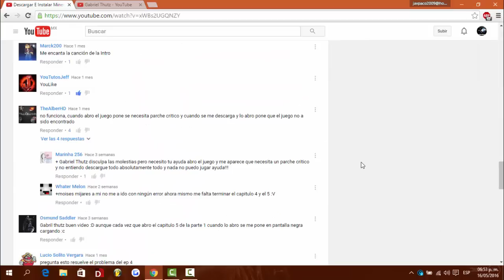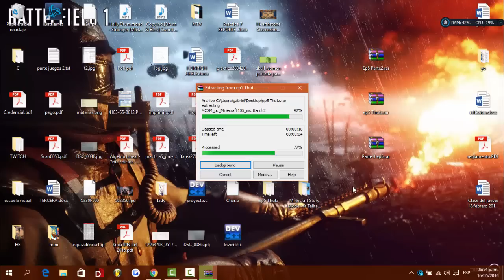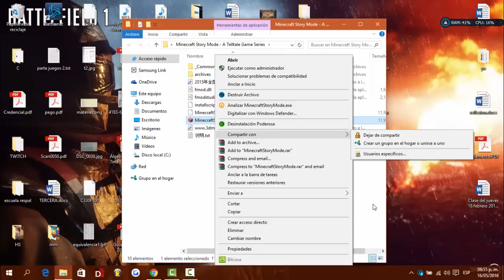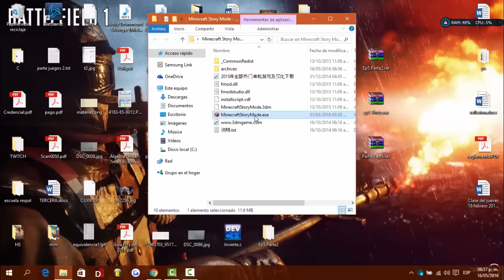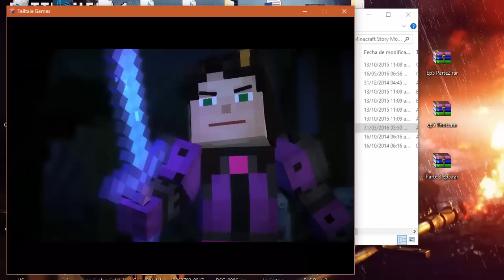Como Descargar E Instalar Minecraft Story Mode Solo Episodio 5 Sub Español Full Completo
Como Descargar E Instalar Minecraft Story Mode Solo Episodio 5  Sub Español Full Completo MEGA Y MEDIAFIRE

►► ∑lite ɮlack Ðragons

SOLO EPISODIO 5 : Descarga las 3 partes.